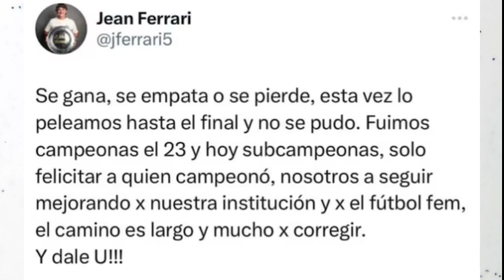ALIANZA CAMPEON DEL FUTBOL FEMENINO | GUERRERO SERÁ PRESENTADO MAÑANA | SONNE SE QUEDÓ EN DINAMARCA!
●En el video de hoy te doy a conocer los post que subieron el día de ayer el cuadro de Alianza Lima dando referencia al fichaje de Guerrero  y más-